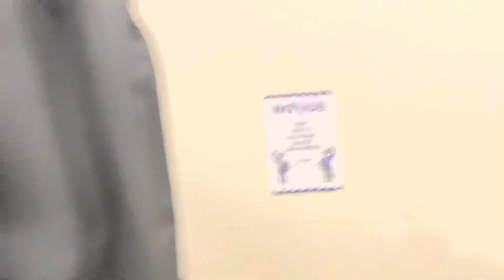Lakeview class of 2021 Final Walk-Thru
The class is led by Mary Roe who is retiring after teaching for 42 years!